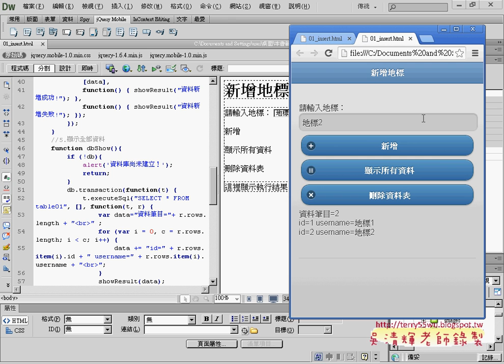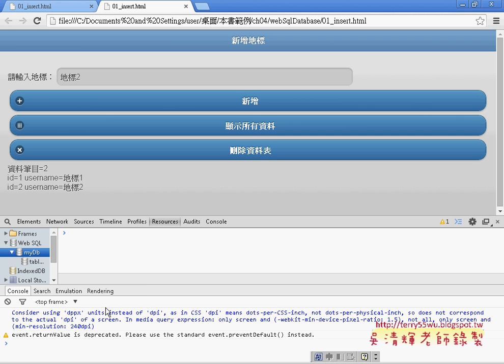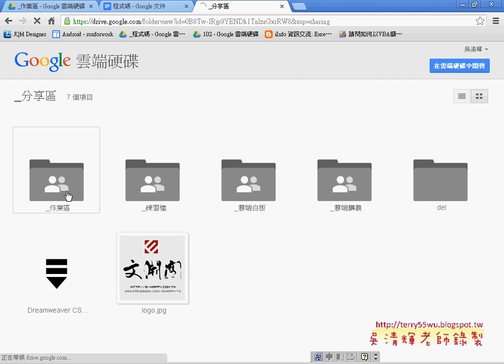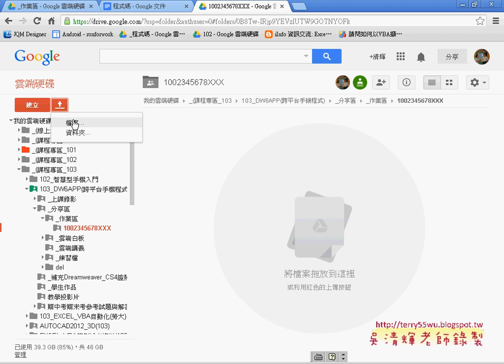06 作業繳交說明APP開發教學 吳老師1